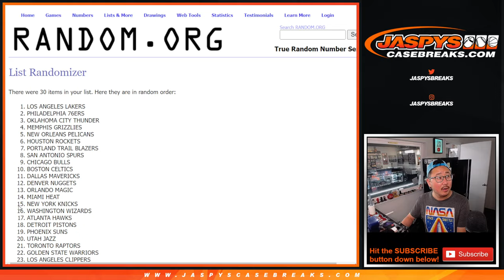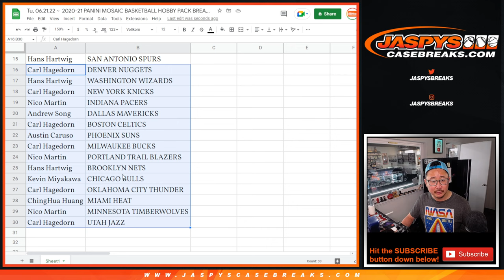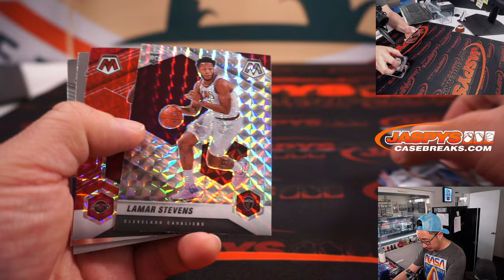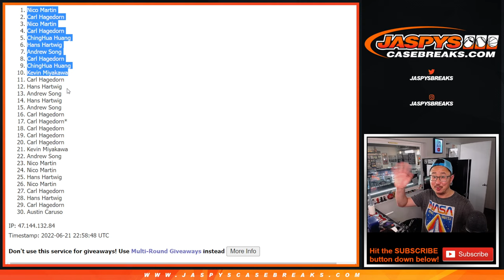Tu, 06.21.22 ~ 2020-21 PANINI MOSAIC BASKETBALL HOBBY PACK BREAK #50 *RT*